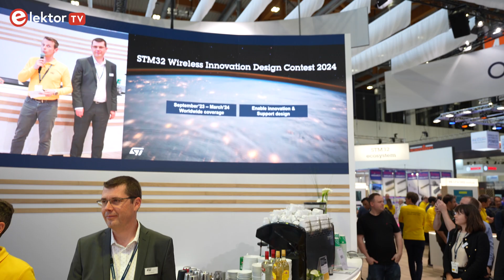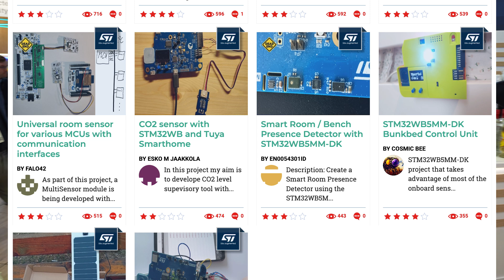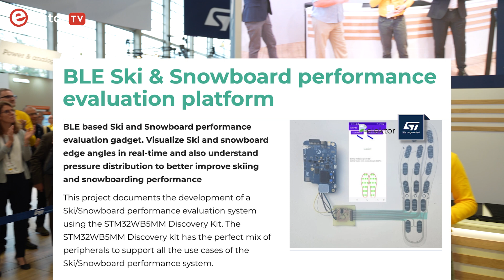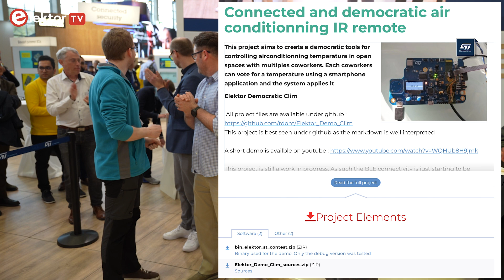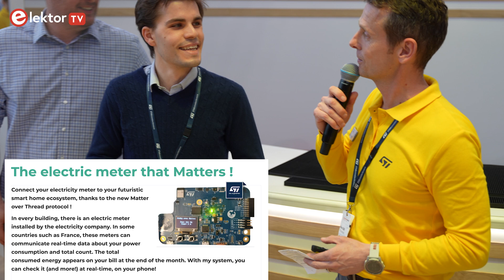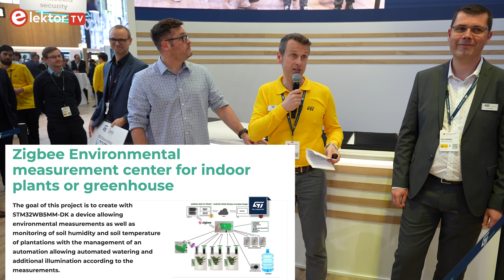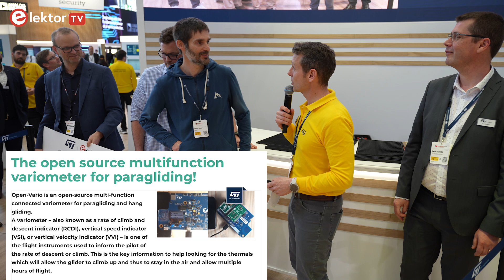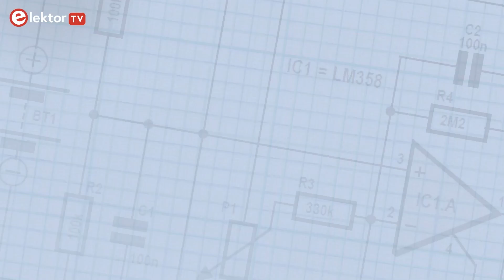Electronics Engineers are Great: Showcasing Talent at the 2024 STM32 Wireless Contest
Join us for a special recap of the 2024 STM32 Wireless Contest, where we celebrate the brightest minds in wireless technology innovation. Hosted by Roman Ludin, Technical Promotion Director at STMicroelectronics, this event showcases the top five projects from a pool of 200 submissions. From the advanced ski performance tracking system by Vir to the Zigbee Environmental Measurement Center by Alain and the groundbreaking Open Source Multifunctional Variometer for Paragliding by Cédric, these projects demonstrate the potential of integrating technology into everyday life.

Watch as we interview the winners on stage, delve into the creative aspects of their projects, and discuss the impact of these innovations. Don't miss out on the insights from key figures such as CJ Abate and Erik Jansen from Elektor, who share their thoughts on the collaboration and the contest's organization.

The event concludes with an invitation to celebrate our winners at a vibrant gathering, reflecting the community's enthusiasm for technology and innovation.

🏆 Celebrate innovation with us and get inspired by the future of technology!